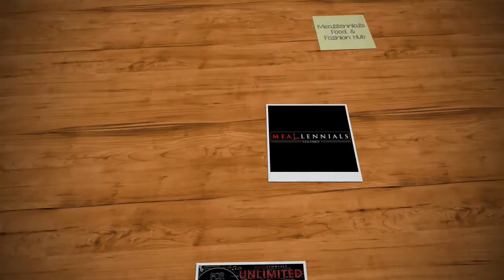Meallennials Food & Fashion Hub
P299 UNLI wings,  fries, nachos,  pizza,  pasta, and more